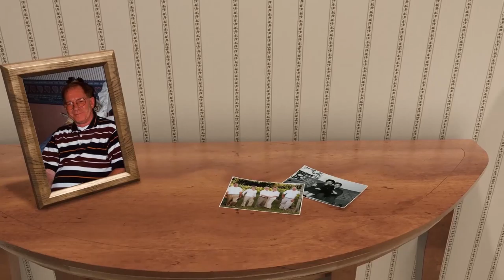Thomas Clutts - Life Story Digital Video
Life Story Funeral Homes present the life of Thomas Clutts of Traverse City, MI. To read the obituary of Thomas Clutts, to read the full Life Story, or to leave a memory or comment, please